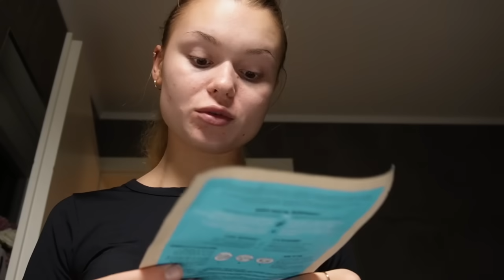NAKUPOVÁNÍ DÁRKŮ! #2 VLOGMAS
☆age: 19
☆notebook -  MacBook air
☆location: Brno/Luxembourg
☆camera: Canon g7x Mark llI, iPhone 13 Pro
☆editing software: Final cut pro x